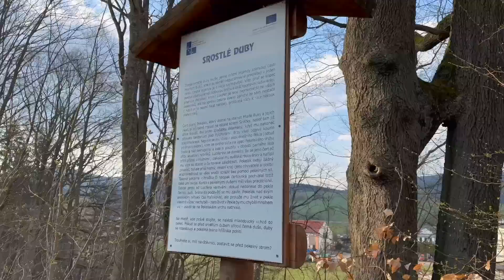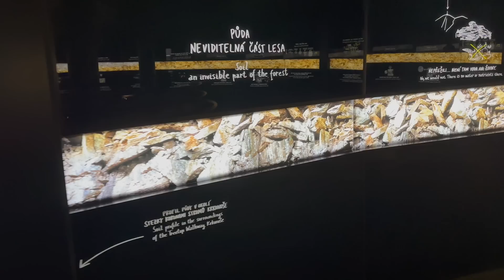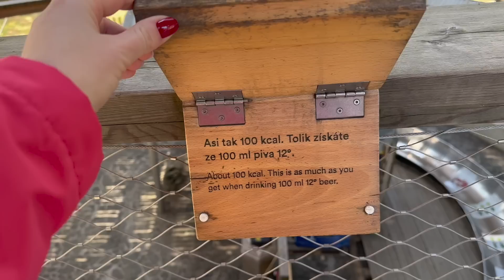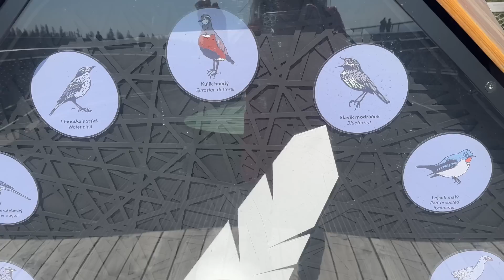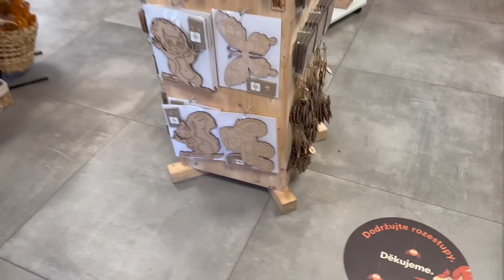ÚKLID VELIKONOČNÍCH DEKORACÍ🐣| WELLNESS VÍKEND VE DVOU🧖🏻‍♀️| STEZKA KORUNAMI STROMŮ KRKONOŠE🌲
Wellness pobyt v Grund Resortu Golf & Ski v Krkonoších